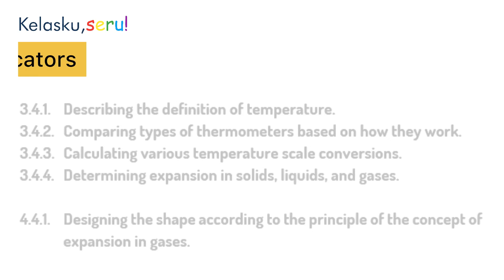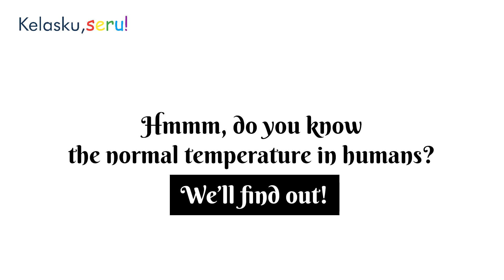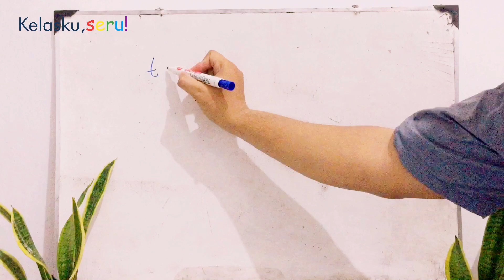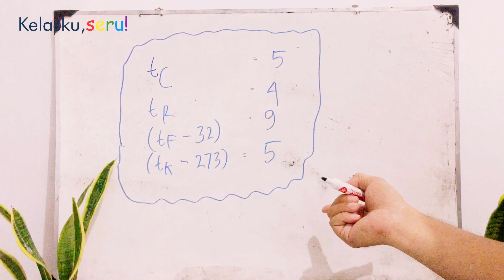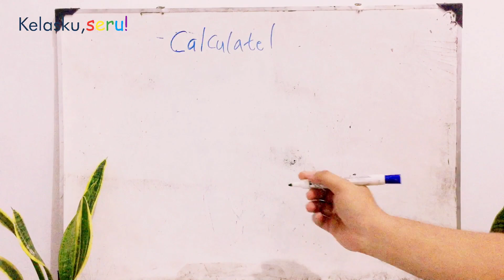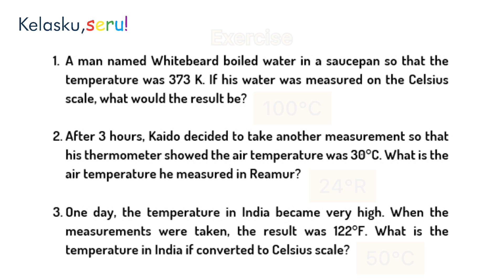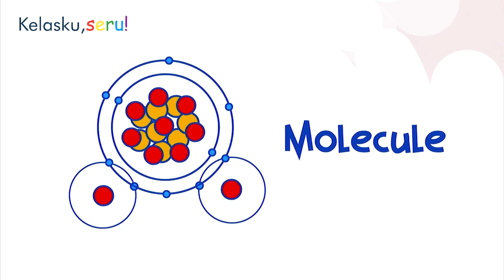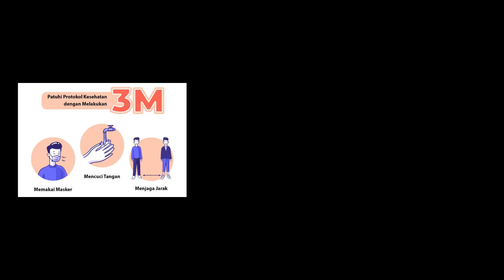[Video Pembelajaran] Temperature and Expansion (Making Sky Lantern) | RPP PJJ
Well hello scientists!

On this video, we are going to learn about:
00:00 - INTRO
00:24 - Basic Competencies
00:27 - Indicators
00:30 - Apperception
01:37 - 3 Buckets Illustration
02:47 - Types of Thermometers
04:44 - Student Task I (Digital Thermometer & Thermo Gun)
05:23 - Units of Temperature
05:38 - SI of Temperature
06:01 - Thermometer Scale
06:07 - Converting Thermometer Scale
07:52 - Converting Formula
09:55 - Student Task II (Converting Thermometer Scale)
10:06 - Practical Task - How to Make
12:03 - Expansion
12:11 - Molecule Movement of Expansion
13:05 - CLOSING

Only on kelaskuseru